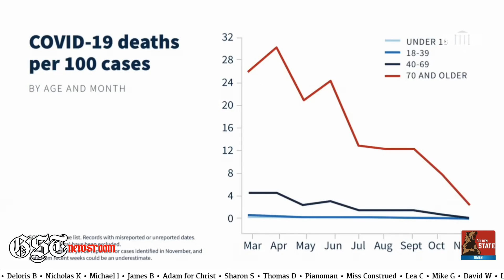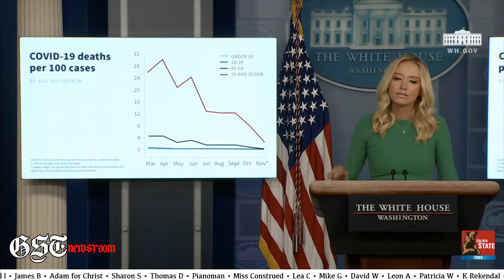BLISTERING EXCHANGE: Press Secretary McEnany SHUTS DOWN The Liberal Media at Press Briefing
White House Press Secretary McEnany SHUTS DOWN the Liberal Media at Briefing on Thursday Morning  after they try to lie about recent Events
Press Secretary Kayleigh McEnany Holds a Briefing